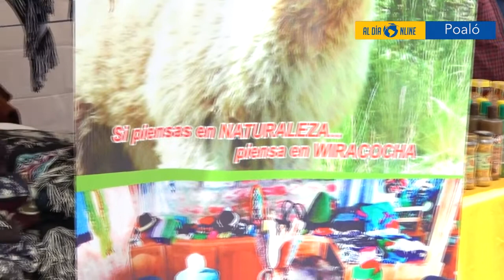PATRONATO PROVINCIAL PRESENTE EN LAS FIESTAS DE POALÓ CON FERIA DE EMPRENDIMIENTOS